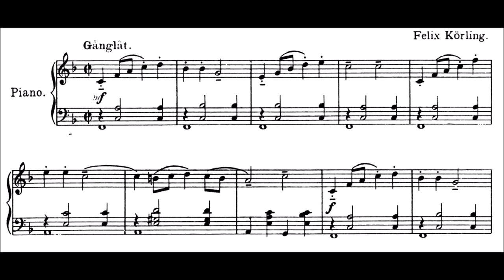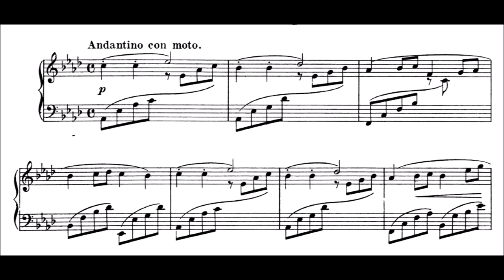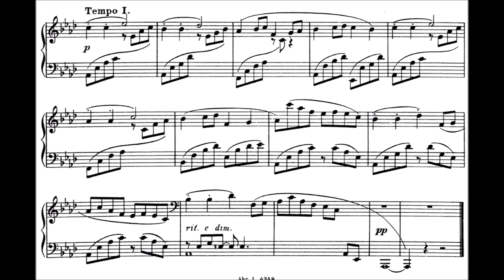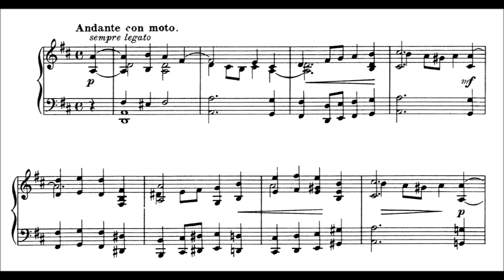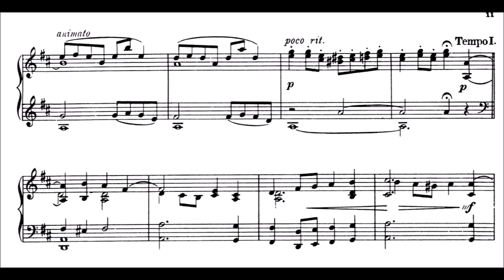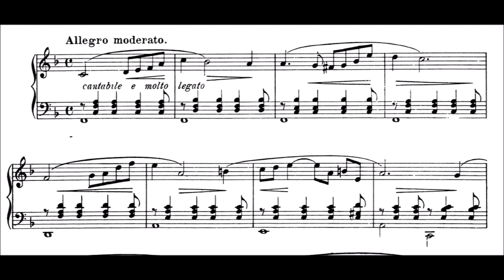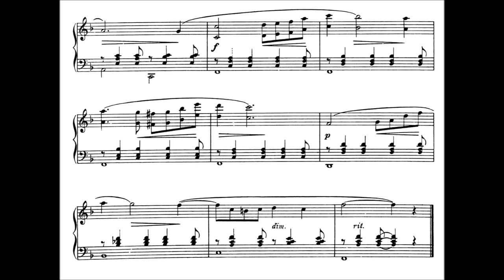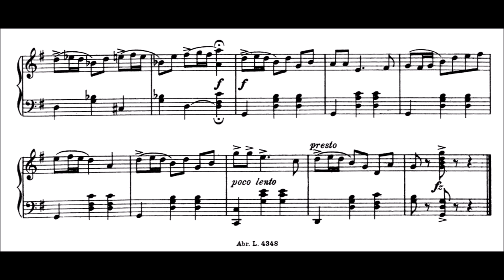Felix Körling - I Sommartider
Because we have summer now, I thought it is a good idea to upload: Summertime, 6 melodies for piano. The extensive Wikipedia article says about the composer:

John Felix August Körling, born 17 December 1864, in Kristdala, Sweden, dead 8 January 1937 in Halmstad, Sweden, was a Swedish composer, church musician and music teacher. He was the brother of Sven Körling and son of August Körling. Felix Körling also wrote children's songs.

The pieces are folkloristic, with typical scandinavian harmonic progressions and clarity in writing. Easy to understand, fun to listen to and to play. Perfect for a beautiful summer day.